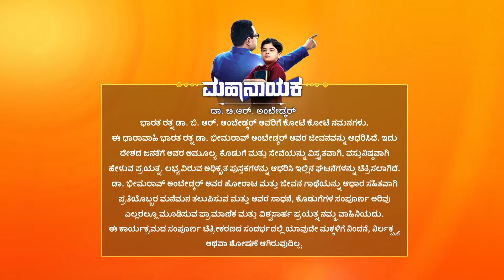Mahanayaka Dr B R Ambedkar - Kannada TV Serial - Full Ep 471 - Bhimrao Ambedka - Zee Kannada